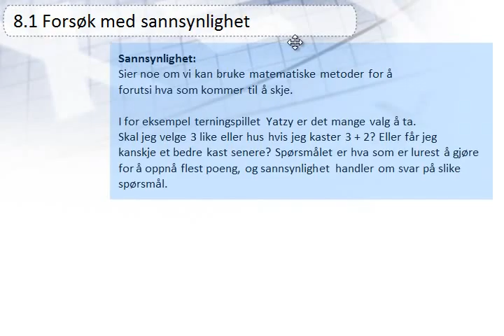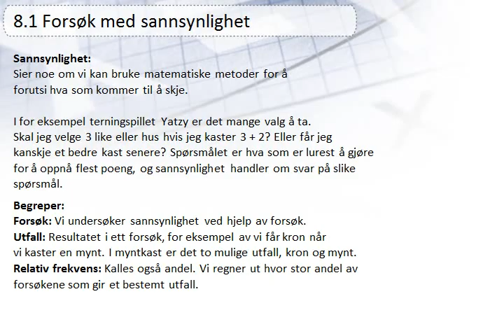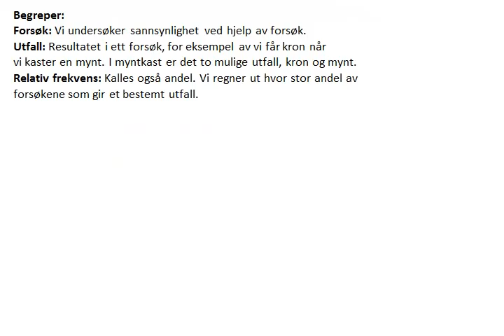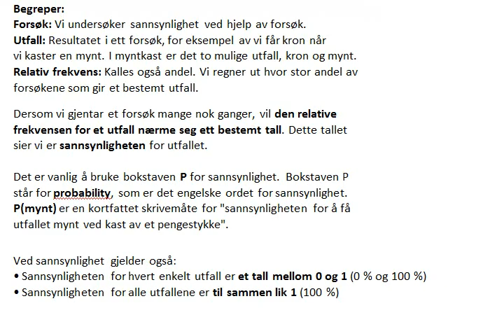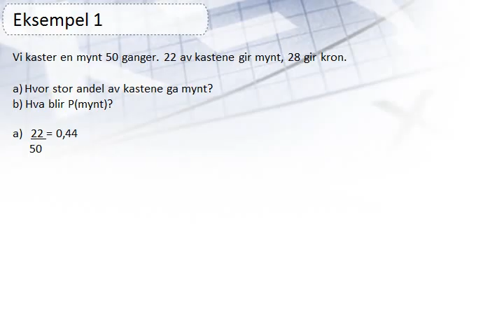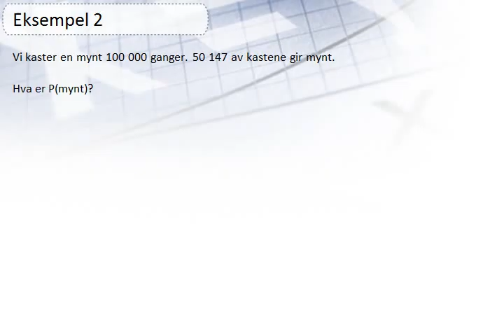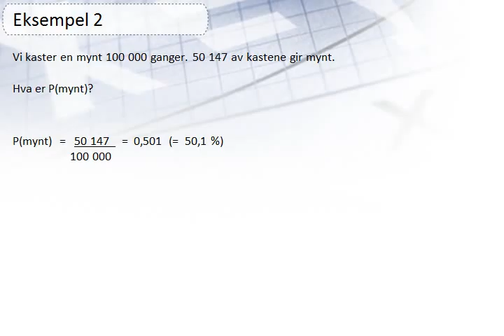8.1 Forsøk med sannsynlighet